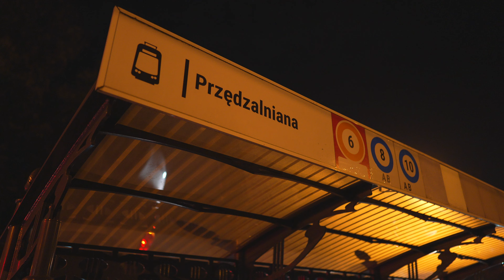Poland, Łódź, tram ZAJ night ride from Przędzalniana to Konstytucyja